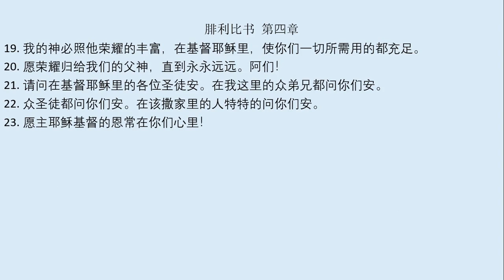腓利比书 （第 一章 到 四章）